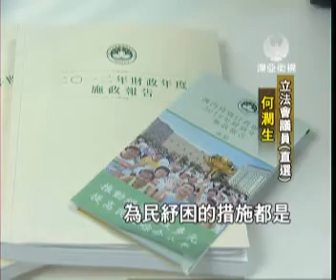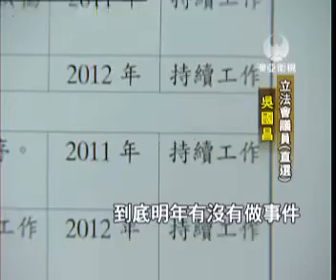111015 新瓶舊酒 議員房屋政策沒新意